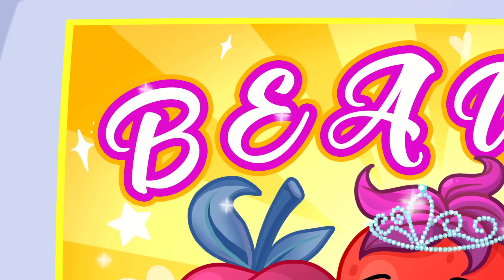Funny HAIR PROBLEMS - Long vs Short vs Curly Hair by Pear Vlogs